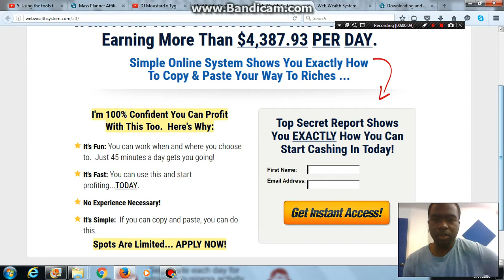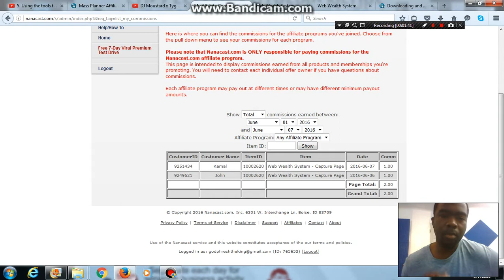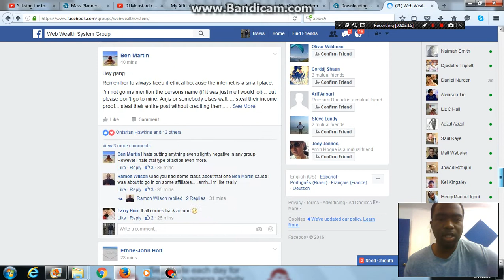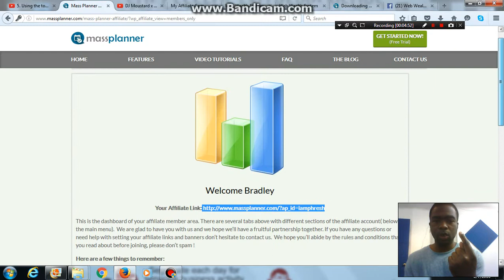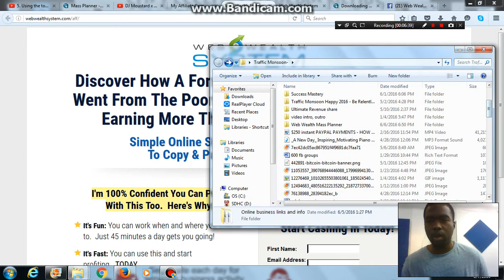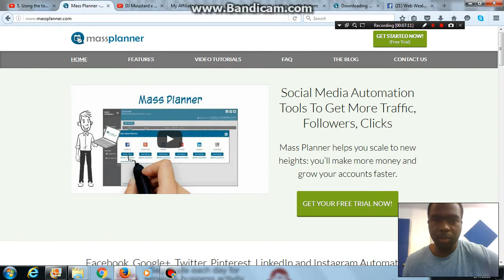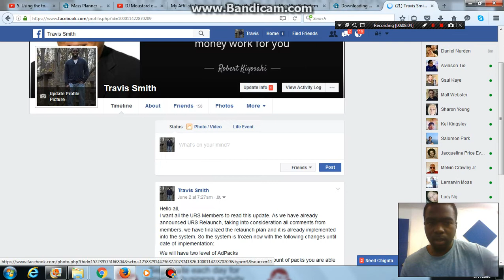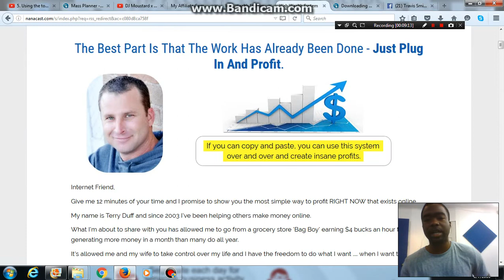Web Wealth System - Review MY FIRST 24 HOURS with "PHRESH"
The web wealth system is designed for the new marketer that is wanting to make at least $500 per week part time. I can tell you I have seen many programs online and this is one of the better ones.

It is straight forward and the price is only $27 one time to get it rolling which is nothing for an online business these days. I am here to help you as well.

Promote WWS with these below
1. Mass Planner

3. Udimi (Order Traffic Here)

Call/ Text me "PHRESH" (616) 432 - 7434

web wealth system
web wealth system review with PHRESH
what is the web wealth system
web wealth system review
web wealth system ALERT!!!
web wealth system SCAM!!!
web wealth system WARNING!!!
web wealth system WATCH BEFORE YOU JOIN !!!